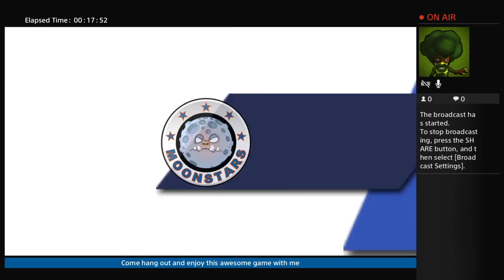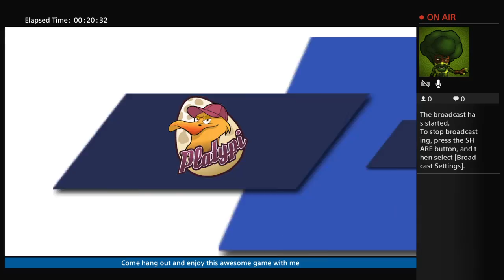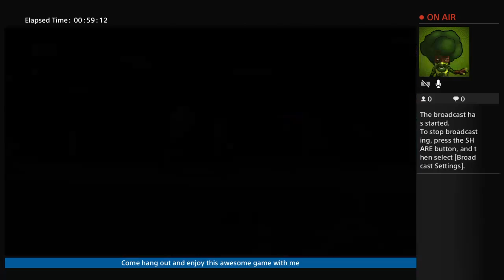Super Mega Baseball - Moonstars Full Season Ep1